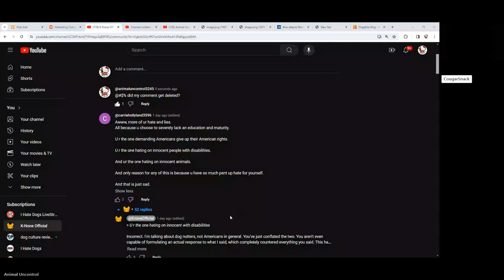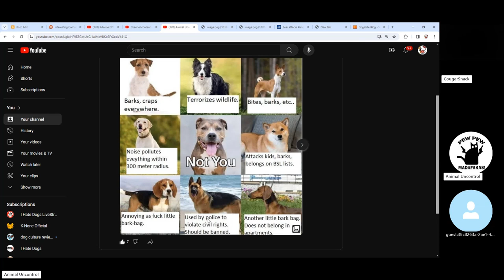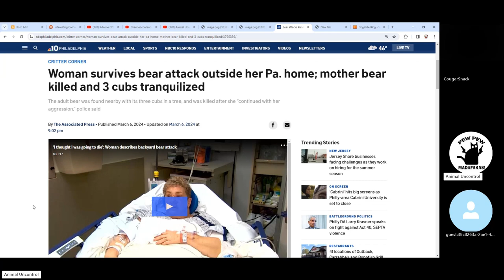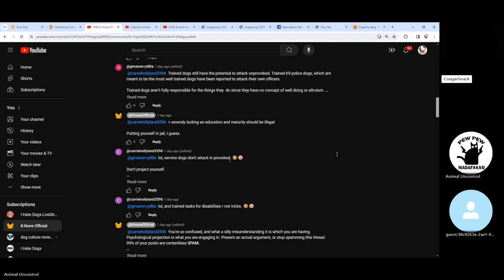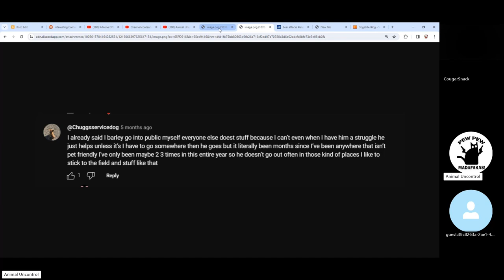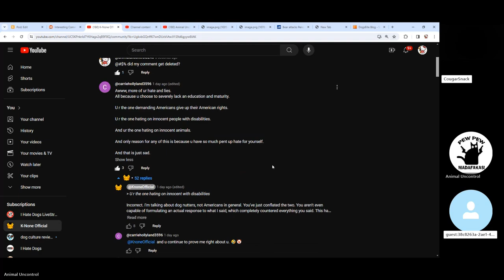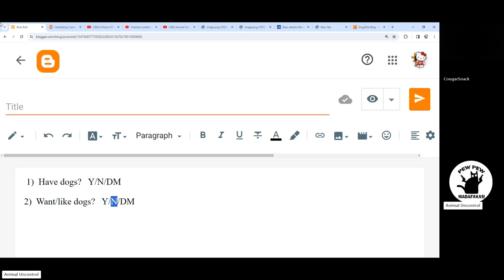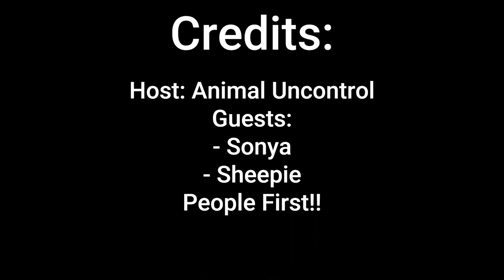March 10 VC: All animals hate dogs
Sonya, Sheepie and I discuss dogs in dog free areas, dog nutter intelligence levels, and dogs in [human] relationships!